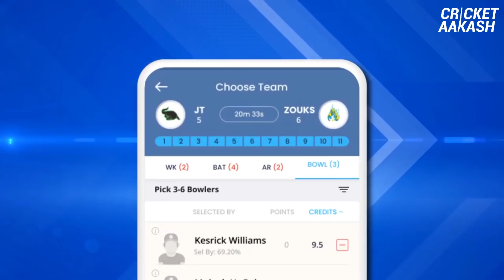Back STOKES to play a FABULOUS KNOCK | Real11 Fantasy Picks | Delhi vs Rajasthan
Rajasthan up against Delhi today. A chance for you to win big on Real11. Have you got your team ready? Do so right away by downloading the app now. And share your team with me. Check out this video and follow my tips to get your best XI.